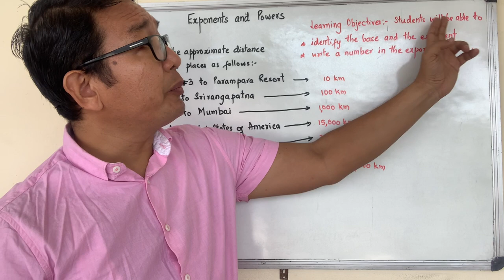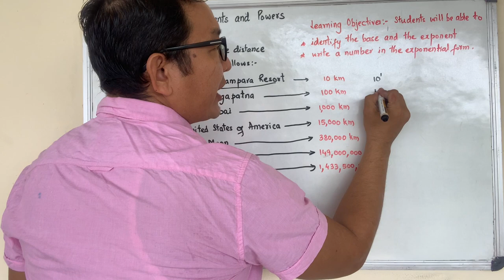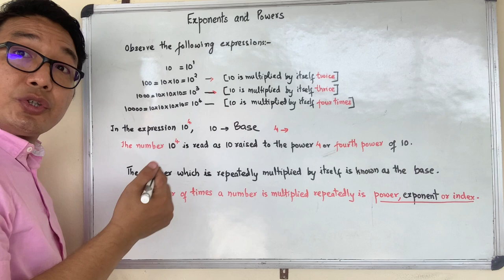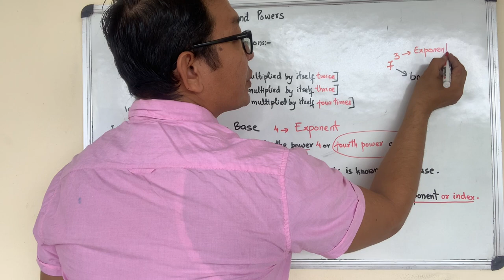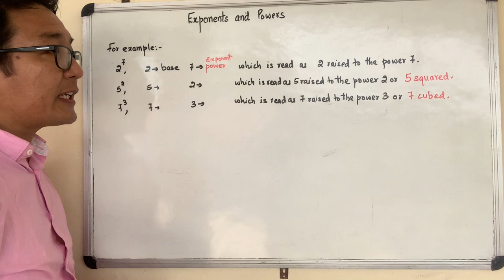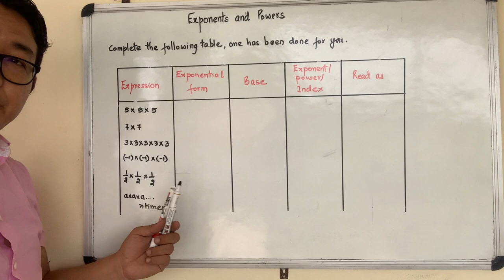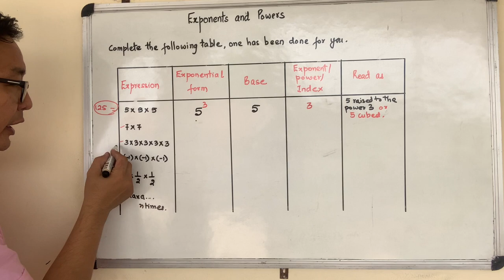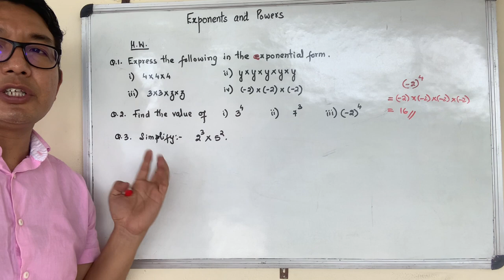Exponents and Powers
Introduction to Exponents and Power
Class 8